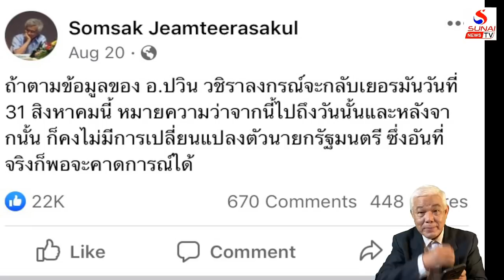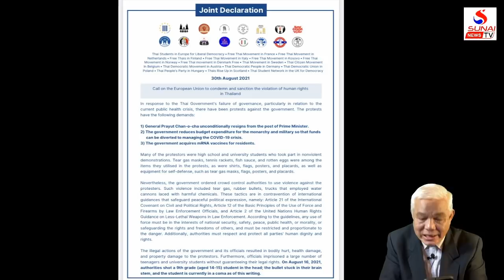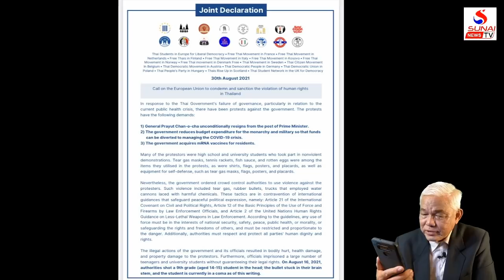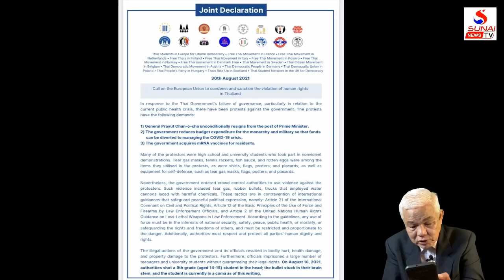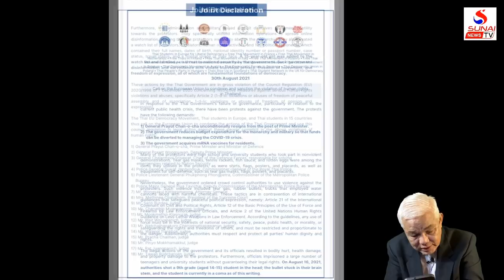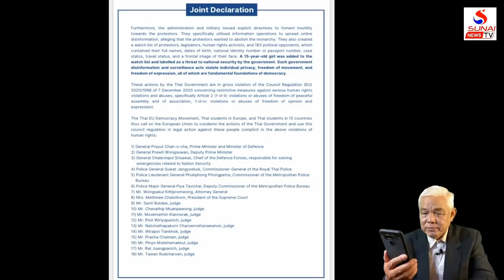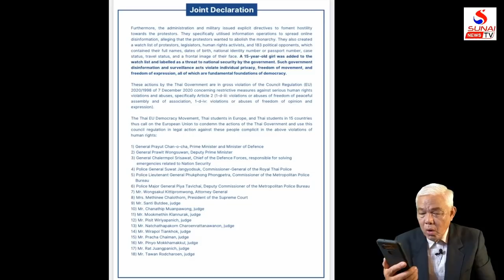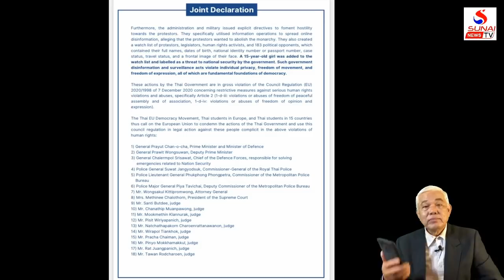อยู่ไทยใช้รถถังขู่ อยู่เยอรมันเจอรถถังเสียว รู้เขารู้เรา 30 สิงหาคม 2564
รู้เขารู้เรา 30 สิงหาคม 2564
ระบอบกษัตริย์ดี๊ดี เกาหลี-อิตาลี มีเจ้าแต่ไม่เอากลับ